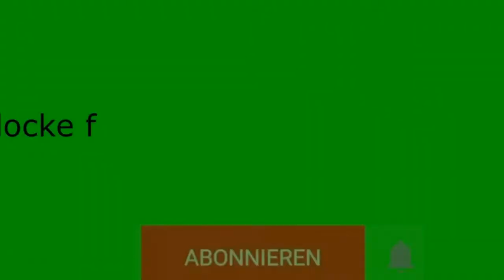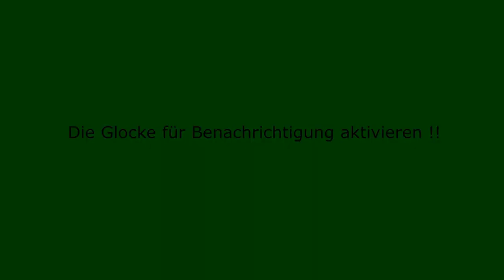Solitude Revival | #1 | Motorräder | Pohl Motorsport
Solitude Revival  | #1 | Motorräder
Auf meinem Kanal möchte ich Euch hautnah an Veranstaltungen, Umbauten von Fahrzeugen sowie Emotionen teilhaben lassen. Kurz gesagt, ich nehme euch überall mit hin und möchte Euch somit die Begeisterung und Leidenschaft für Autos näher bringen. Einige Autos werden aufgrund der Optik und Leistung aus der Reihe tanzen, andere Fahrzeuge wird man auf den öffentlichen Straßen nicht zu sehen bekommen.